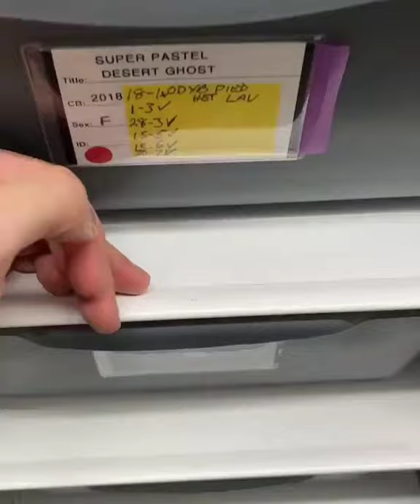PAITHON 😱SNAKE VERY DENJURUSH 😱 SNAKE